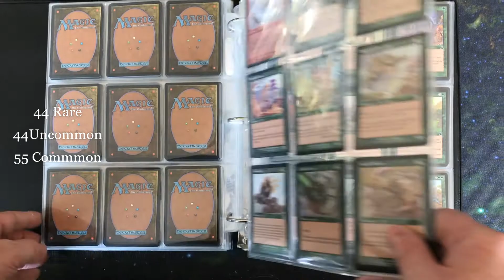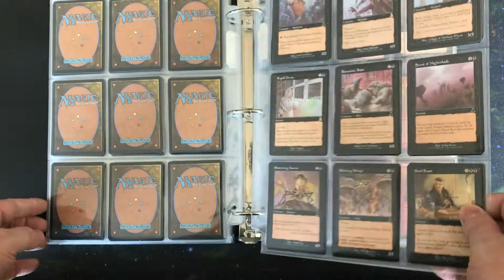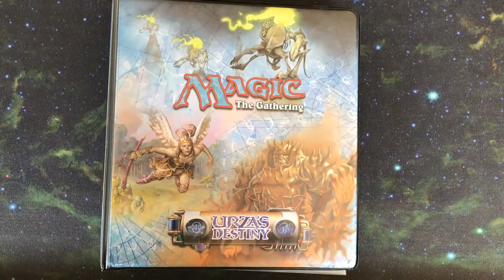Urza's Destiny Complete Magic the Gathering Set Look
Urza's DestinyComplete Magic the Gathering Set Look

Third and final set in the Urza's Block